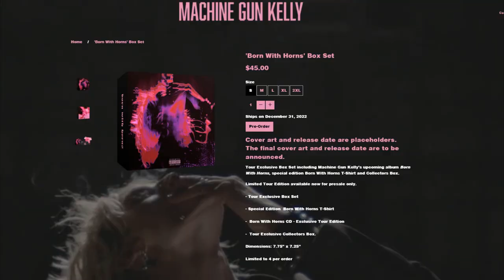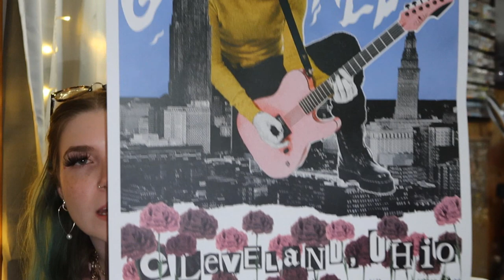I Went To A SOLD OUT Machine Gun Kelly Concert For Christmas | VLOG